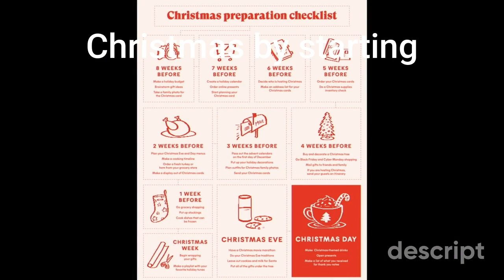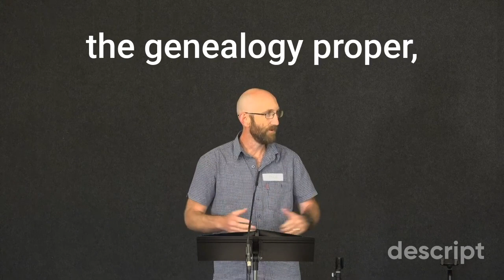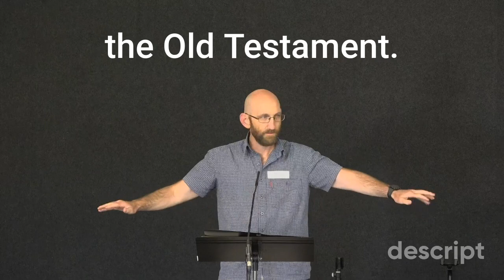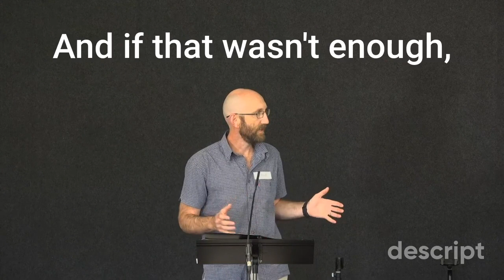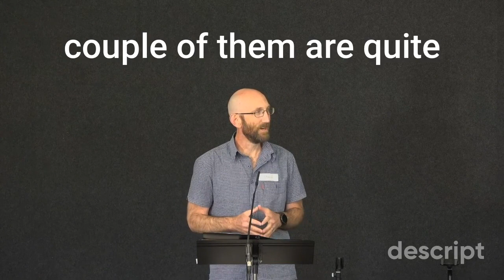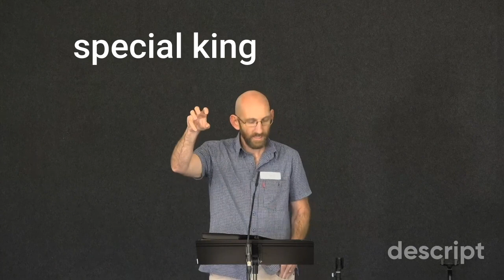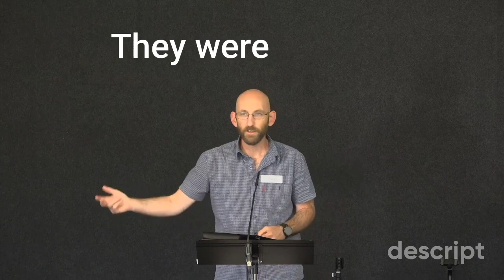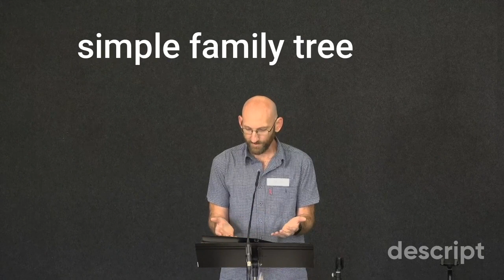Descript Short Example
A short made using Descript